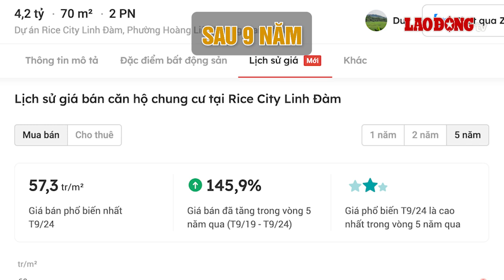NOXH cũ đắt ngang chung cư cao cấp, gần 60 triệu đồng/m2 | Báo Lao Động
BÁO LAO ĐỘNG | Hà Nội - Giữa bối cảnh nguồn cung nhà ở mới khan hiếm, nhiều dự án nhà ở xã hội (NOXH) liên tục tăng giá gấp 2 – 3 lần so với thời điểm mở bán ban đầu.

* Đường dây nóng: 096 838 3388